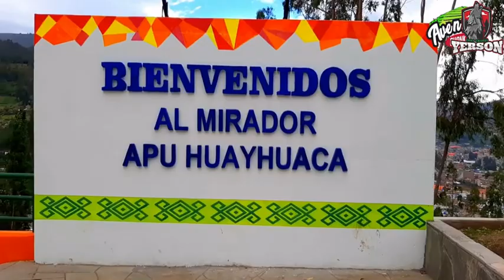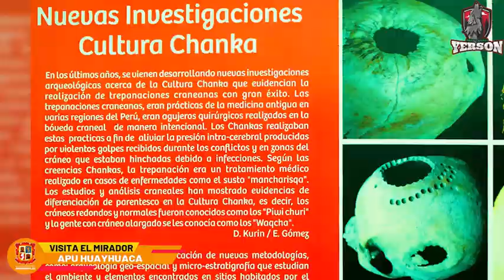𝗠𝗜𝗥𝗔𝗗𝗢𝗥 𝗗𝗘 𝗔𝗣𝗨 𝗛𝗨𝗔𝗬𝗛𝗨𝗔𝗖𝗔-𝗔𝗡𝗗𝗔𝗛𝗨𝗔𝗬𝗟𝗔𝗦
Proyecto ejecutado por la Municipalidad Provincial de Andahuaylas 2022, del " Mirador del cerro de Huayhuaca" promocionar los atractivos turísticos, de nuestra jurisdicción, con la finalidad de potenciar el turismo en la provincia.
Invitamos a visitar el mirador de apu huayhuaca, donde podrás encontrar una vista panorámica de nuestra ciudad, el museo chanka y la sala de exposiciones de arte y artesanía.